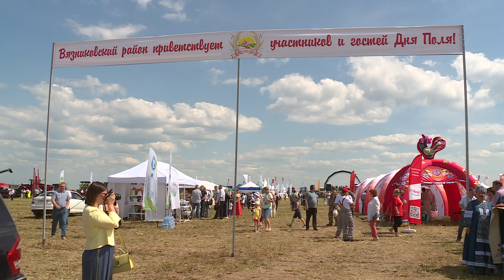Во Владимирской области отметили День поля